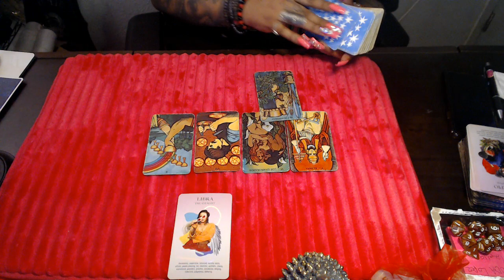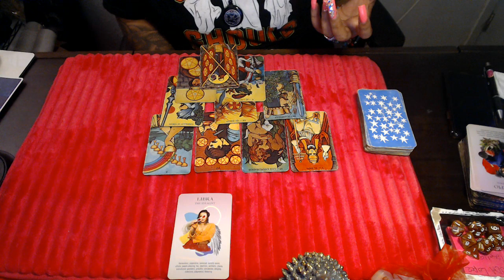LIBRA- DATE WITH PURPOSE SEPTEMBER 2021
3 Card Reading
30 Min Reading
1 Hr Reading